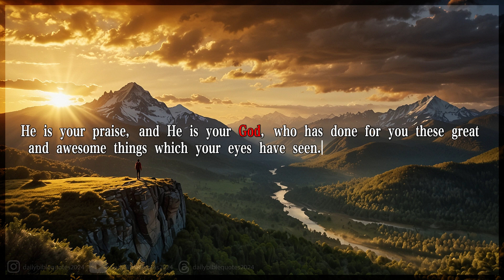Deuteronomy 10:21 | Daily Bible Quote October 21, 2024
Bible quote of the day - October 21, 2024 | Deuteronomy 10:21
He is your praise, and He is your God, who has done for you these great and awesome things which your eyes have seen. [NKJV]
He is the one you praise; he is your God, who performed for you those great and awesome wonders you saw with your own eyes. [NIV]
He is your praise. He is your God, who has done for you these great and terrifying things that your eyes have seen. [ESV]
He alone is your God, the only one who is worthy of your praise, the one who has done these mighty miracles that you have seen with your own eyes. [NLT]
He is your praise and he is your God, who has done for you these great and awe-inspiring works your eyes have seen. [CSB]